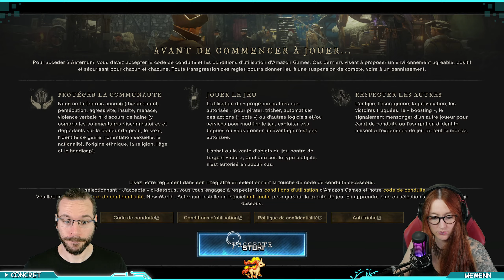Découverte de NEW WORLD: AETERNUM en COOP !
Rediffusion du live du jeudi 17 octobre 2024 sur New World: Aeternum !

Soutiens la chaîne en laissant un like, un commentaire et en t'y abonnant 💙
N'hésite pas à partager autour de toi 🤟

Stay Linked ~